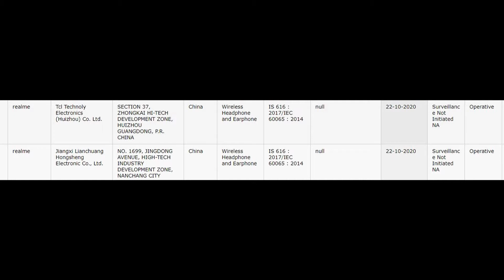Poco F2 Coming?,Redmi Note 10 with 108MP,Apple watch SE Overheat,Pixel 5 Display Gap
Join my Telegram Channel for Latest Tech Updates, Leaks, Polls, Best Deals & Much more.

Special Gifts For Festive Season

daily techz
Samsung M31s
Samsung A42
LG Velvet
Samsung M51
Note 9 MIUI 12
Google Lens
Nokia 5.3
Realme 7
Microsoft Surface Duo
Oppo Li-Fi
Realme Soundbar
Snapdragon 860 5G